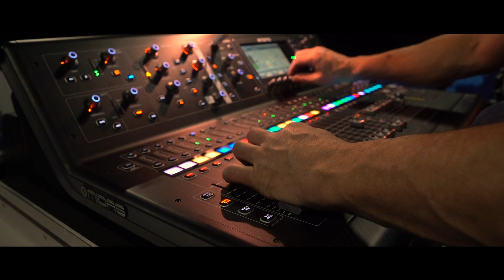Dans les bois ~ Tartine Reverdy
Mercredi 6 décembre 2023 – 15h
Scène Joël Le Theule, Sablé-sur-Sarthe
Chanson